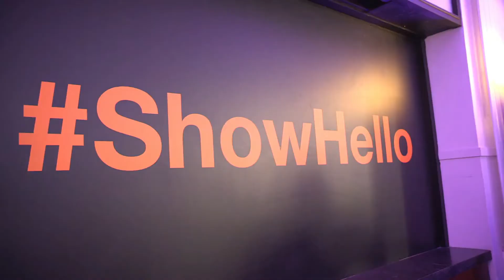orange bank stephane richard